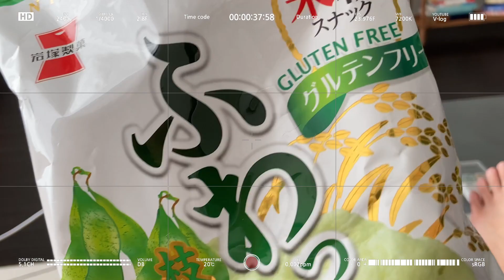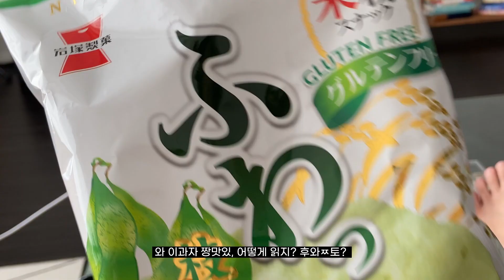VLOG. 집에만 있는 아주 고요한 브이로그. 드립커피. 베이글. 미숫가루. 비빔밥. 가라아게. 곤충 출몰.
우리집 마당에 메뚜기가 나타났다.
사실 생쥐도 다니는거 봤다.
사실 오늘은 도마뱀이 우리집에 들어왔다.
나는 정말 무섭다 오키나와의 여름이.
오키나와 박귀볼레는 크기가 상상초월이라던데.
다시 서늘해질때까지 창문안열고 살아야지.
환기는 글렀다.